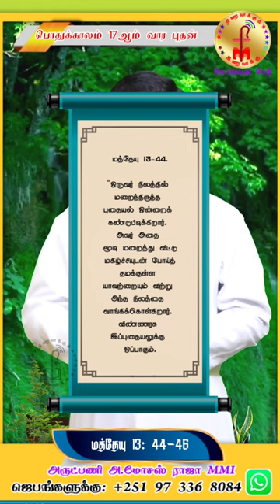Tmot (17 பு) - புதையல்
Daily Gospel Reflection in Shorts by Fr. a. Moses Raja MMI, Ethiopia